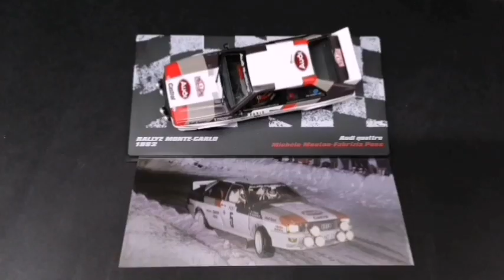Audi Quattro w skali 1:43 nr. 61 od Deagostini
Audi Quattro
Kierowca :Michelle Mouton
Pilot : Fabrizia Pons
Rajd Monte Carlo 1992r.